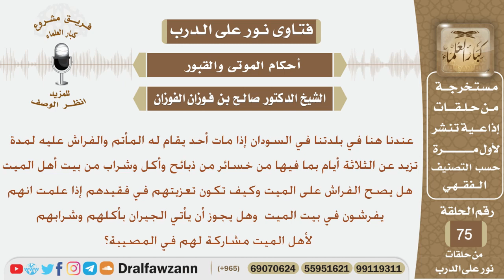هل تجوز إقامة المآتم للأموات والفراش عليهم لثلاثة أيام وأكثر مع الذبائح والخسائر على أهل الميت؟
نص السؤال:
عندنا هنا في بلدتنا في السودان إذا مات أحد يقام له المأتم والفراش عليه لمدة تزيد عن الثلاثة أيام بما فيها من خسائر من ذبائح وأكل وشراب من بيت أهل الميت هل يصح الفراش على الميت وكيف تكون تعزيتهم في فقيدهم إذا علمت انهم يفرشون في بيت الميت  وهل يجوز أن يأتي الجيران بأكلهم وشرابهم لأهل الميت مشاركة لهم في المصيبة؟

السيرة الذاتية :
للاشتراك في قناة الشيخ صالح الفوزان

رئيس الفريق
لمشروع كبار العلماء